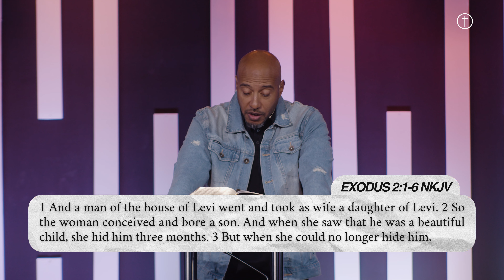From Rejection Into Redemption | Hope City Church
Rejection can be one of the deepest wounds we face, but it doesn’t have to define us. If you’re struggling with feelings of being unwanted or overlooked, this message will encourage you to embrace God’s acceptance and step into His healing and purpose for your life.

-Table of Contents:
0:00 - Opening
0:51 - Sermon by Pastor Ray Dash Begins
10:04 - Purpose From Birth / Exodus 2v1-6
22:36 - Pursuit of Acceptance but Rejected / Exodus 2v11-14
37:05 - Pulled into God's Purpose / Exodus 3:1-4

-Scripture References:
Exodus 2v1-6
Exodus 2v11-14
Exodus 3v1-4